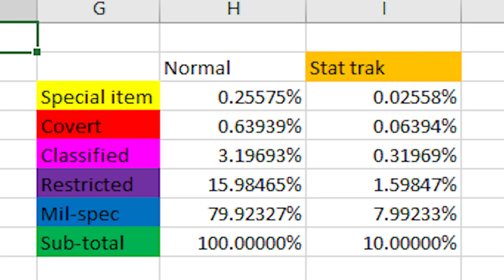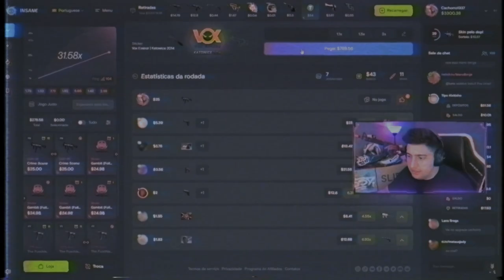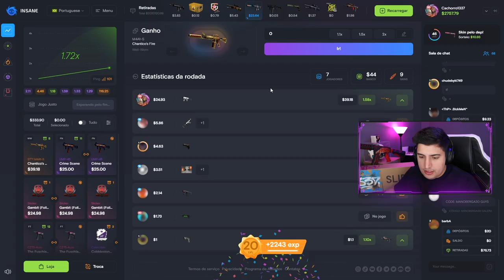a prova que existem CONTAS MANIPULADAS pela valve no CS:GO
Você acredita na possibilidade de que algumas contas na Steam tem mais probabilidade de dropar skins raras no CS:GO? Confira algumas das contas mais sortudas que droparam itens extremamente raros, um em seguida do outro!